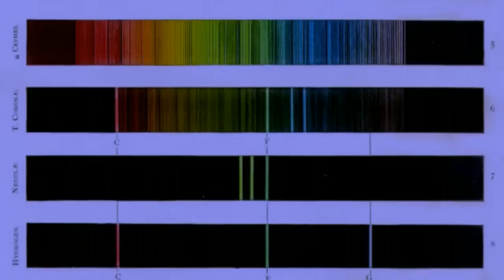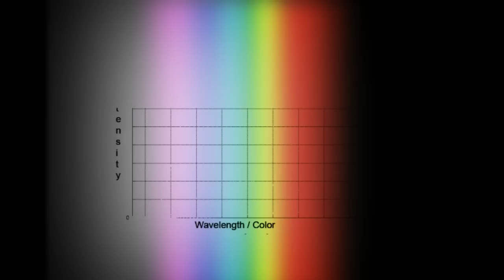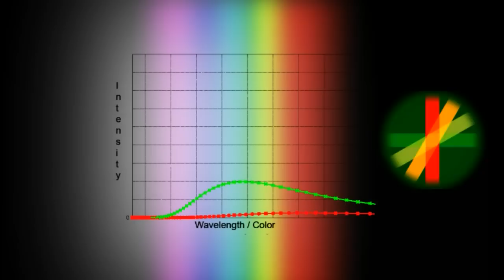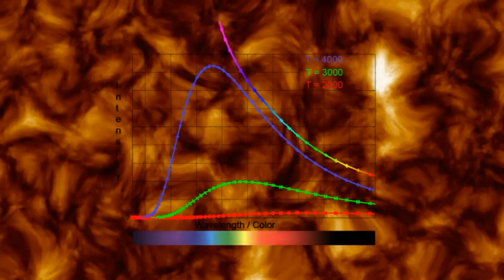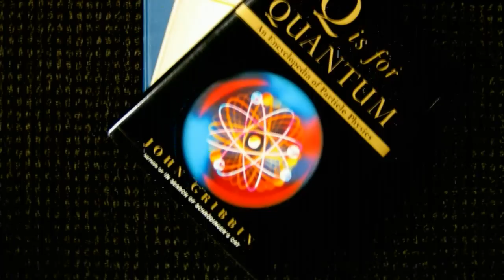A Brief History Of Quantum Mechanics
... Quantum Mechanics (Chapter 1): A Brief History Of Quantum Mechanics.

5. The Spin Of Fundamental Particles
6. Quantum Entanglement

The history of quantum mechanics began essentially with the 1838 discovery of cathode rays by Michael Faraday, the 1859 statement of the black body radiation problem by Gustav Kirchhoff, the 1877 suggestion by Ludwig Boltzmann that the energy states of a physical system could be discrete, and the 1900 quantum hypothesis by Max Planck that any energy is radiated and absorbed in quantities divisible by discrete energy elements, E, such that each of these energy elements is proportional to the frequency ν with which they each individually radiate energy.

Planck insisted that this was simply an aspect of the processes of absorption and emission of radiation and had nothing to do with the physical reality of the radiation itself.

However, at that time, this appeared not to explain the photoelectric effect (1839), i.e. that shining light on certain materials can function to eject electrons from the material.

In 1905, basing his work on Plancks quantum hypothesis, Albert Einstein postulated that light itself consists of individual quanta. These later came to be called photons (1926). From Einstein's simple postulation was born a flurry of debating, theorizing and testing, and thus, the entire field of quantum physics.

Quantum mechanics (QM) is a set of principles describing the physical reality at the atomic level of matter (molecules and atoms) and the subatomic (electrons, protons, and even smaller particles). These descriptions include the simultaneous wave-like and particle-like behavior of both matter and radiation ("waveparticle duality").

Quantum Mechanics is a mathematical description of reality, like any scientific model. Some of its predictions and implications go against the "common sense" of how humans see a set of bodies (a system) behave. This isn't necessarily a failure of Quantum mechanics - it's more of a reflection of how humans understand space and time on larger scales (e.g., centimetres, seconds) rather than much smaller.

Quantum mechanics says that the most complete description of a system is its wavefunction, which is just a number varying between time and place. One can derive things from the wavefunction, such as the position of a particle, or its momentum. Yet the wavefunction describes probabilities, and some physical quantities which classical physics would assume are both fully defined together simultaneously for a system are not simultaneously given definite values in Quantum mechanics.

It is not that the experimental equipment is not precise enough - the two quantities in question just are not defined at the same time by the Universe. For instance, location and velocity do not exist simultaneously for a body (this is called the Heisenberg uncertainty principle)

Certain systems, however, do exhibit quantum mechanical effects on a larger scale; superfluidity (the frictionless flow of a liquid at temperatures near absolute zero) is one well-known example. Quantum theory also provides accurate descriptions for many previously unexplained phenomena such as black body radiation and the stability of electron orbitals. It has also given insight into the workings of many different biological systems, including smell receptors and protein structures.

Even so, classical physics often can be a good approximation to results otherwise obtained by quantum physics, typically in circumstances with large numbers of particles or large quantum numbers. (However, some open questions remain in the field of quantum chaos.)